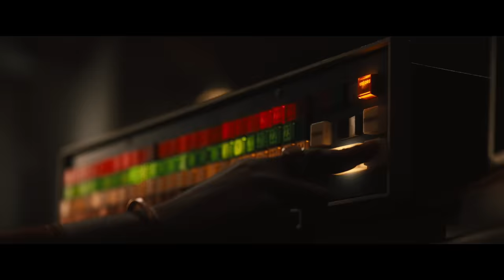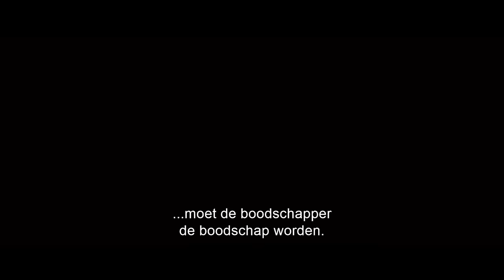Bob Marley: One Love - Officiële Trailer (2024 Movie)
14 februari alleen in de bioscoop.

BOB MARLEY: ONE LOVE viert het leven en de muziek van een icoon die generaties inspireerde met zijn boodschap van liefde en eenheid. Ontdek voor het eerst op het grote scherm het krachtige verhaal van Bob Marley over het overwinnen van tegenspoed en de reis achter zijn revolutionaire muziek. Geproduceerd in samenwerking met de familie Marley, met Kingsley Ben-Adir als de legendarische muzikant en Lashana Lynch als zijn vrouw Rita.